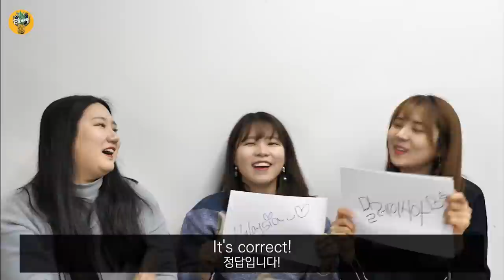[SEA Nationality Quiz] Which country is this HORROR film from?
Hello Blimers :)

Today, we prepared nationality quiz again! XD
Do you guys know South East Asia is famous for its horror films in Korea?
Let's guess the nationality together with us :)